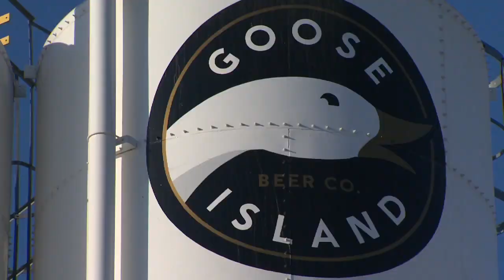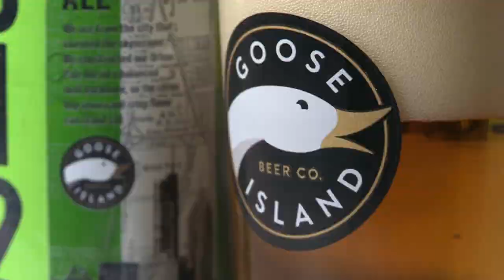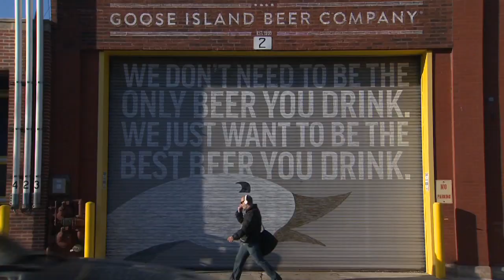Celebrating 312 Day with Goose Island Beer Co.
March 12th isn't just a regular day here in Chicago. It's a holidy and Brittney Payton and Elliott Bambrough celebrated the best way possible: with music, food and of course, a Goose Island beer in their hands.